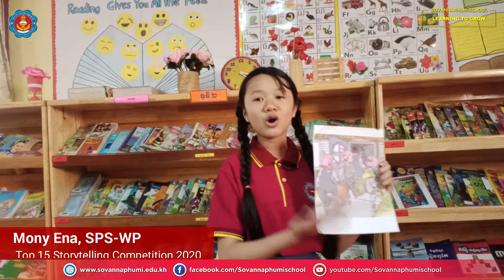យុវសិស្ស មុនី អ៊ីណា l ទីតាំងវត្តភ្នំ l Storytelling Competition 2020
[English Below…]

សូមទស្សនាវីដេអូ យុវសិស្ស មុនី អ៊ីណា មកពី សាលារៀនសុវណ្ណភូមិ ទីតាំងវត្តភ្នំ ជាបេក្ខជនមួយរូបក្នុងចំណោម១៥រូប ដែលបានប្រឡងជាប់ក្នុងវគ្គជម្រុះ នៃ កម្មវិធីប្រកួតនិទានរឿងប្រចាំឆ្នាំ២០២០ ។
កម្មវិធីប្រកួតនិទានរឿងប្រចាំឆ្នាំ២០២០នេះ ត្រូវបានរៀបចំឡើងដើម្បីជំរុញការសិក្សាតាមប្រព័ន្ធបច្ចេកវិទ្យាពីចម្ងាយ និងលើកទឹកចិត្តដល់ប្អូនៗ សិស្សានុសិស្សដែលកំពុងសិក្សាយ៉ាងសកម្ម ជាពិសេសបង្កើនទម្លាប់អាននិងសមត្ថភាពអានរបស់ប្អូនៗ ក្នុងកម្មវិធី Raz-Kids។
ការប្រកួតប្រជែងនេះ ប្អូនៗសិស្សានុសិស្សជាទីស្រឡាញ់ នឹងទទួលបាននូវអត្ថប្រយោជន៍ពីរក្នុងពេលតែមួយ ពោលគឺអាចបង្ហាញពីសមត្ថភាពនិយាយភាសាអង់គ្លេសជាសាធារណ: ចែករំលែកចំណេះដឹង និងគំនិតសំខាន់នៃរឿង ព្រមទាំងទទួលបាននូវរង្វាន់លើកទឹកចិត្តយ៉ាងច្រើនសន្ធឹកសន្ធាប់។

Mony Ena, Sovannaphumi School Wat Phnom Campus, a candidate among the Top_15 of Elimination Round of Storytelling Competition 2020.

This competition is conducted in the purpose of promoting the Distance Learning Program and encouraging students who are studying actively; especially create reading habits and reading skill through Raz-Kids Program. Students would get two crucial benefits at the same time. It could be a great chance to boost up their speaking ability in English, share knowledge and main ideas of the story, whereas they could also get more rewards.